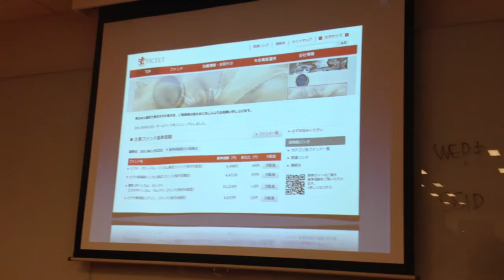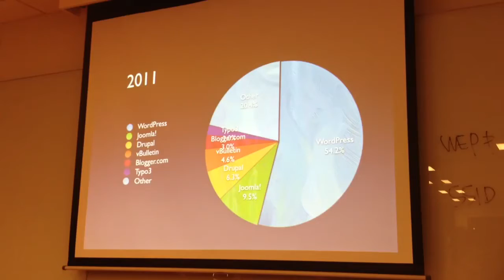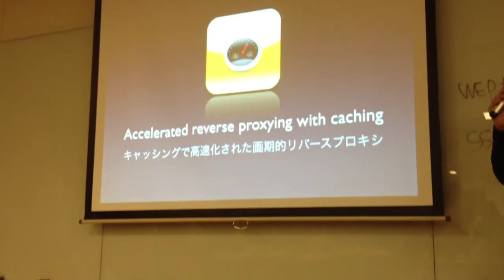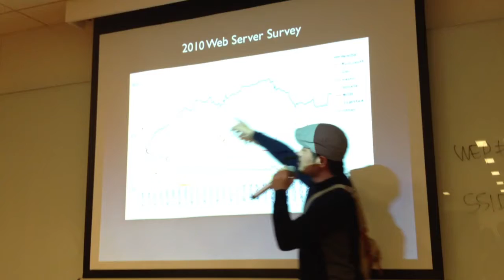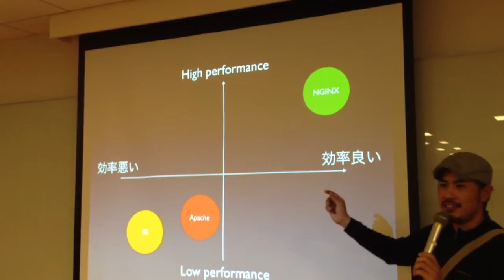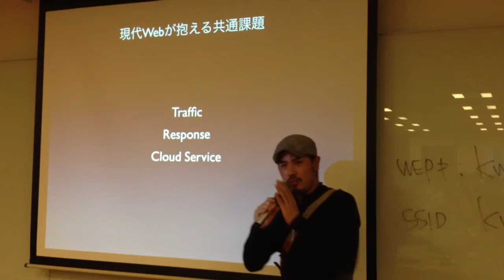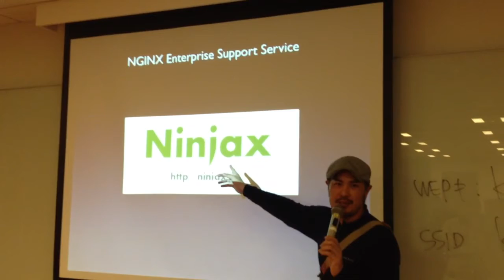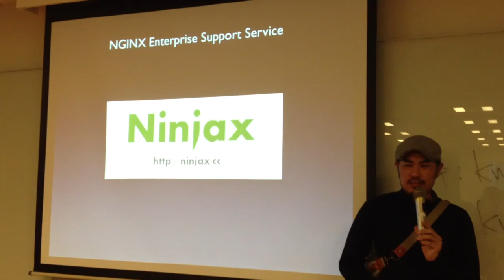WordBench東京 ユーザー交流会 ライトニングトーク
この動画は、WordBench東京のユーザー交流会の様子を撮った動画です。

WordPressユーザーの交流会 - 11月26日（土）WordBench東京ユーザー交流会
WordPress3.3リリース直前＆WordCamp Tokyo 2011前日

WordBench東京の勉強会の後に行ったユーザーの交流会でのライトニングトーク。

勉強会の時と異なり、iPhone4Sで手持ちで撮った動画ですので、ブレております。予めご了承ください。

株式会社デジタルキューブ小賀浩通さんによるnginxのお話です。

WordPressの勉強会 - 11月26日（土）WordBench東京勉強会の動画は、以下の７つです。（時系列順）